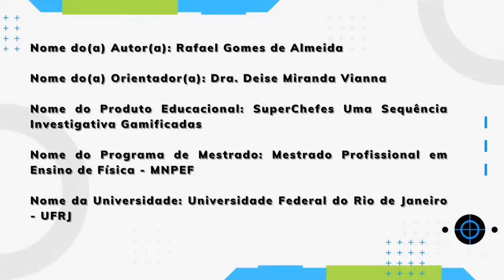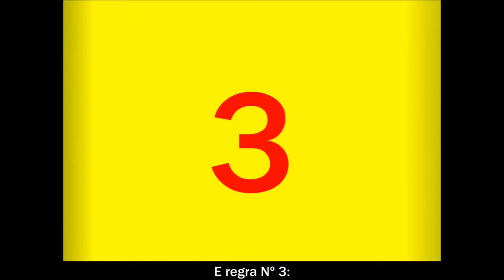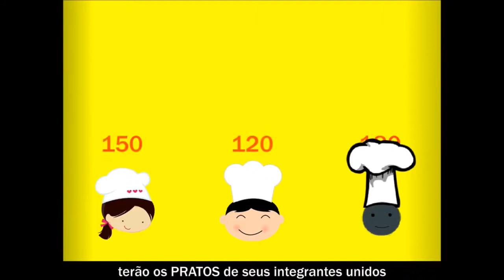Produto Educacional Rafael Gomes de Almeida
• Nome do(a) Autor(a): Rafael Gomes de Almeida
• Nome do(a) Orientador(a): Dra. Deise Miranda Vianna
• Nome do Produto Educacional: SuperChefes Uma Sequência Investigativa Gamificadas
• Nome do Programa de Mestrado: Mestrado Profissional em Ensino de Física - MNPEF
• Nome da Universidade: Universidade Federal do Rio de Janeiro - UFRJ